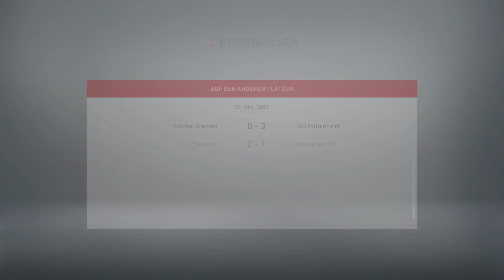Fifa21 Karrieremodus 1.FC Kaiserslautern Staffel 2 / Community Team #16 l !dc l !krass l !taler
Fifa21 Karrieremodus 1.FC Kaiserslautern Staffel 2 / Community Team #16 l !dc l !krass l !taler -- Watch live